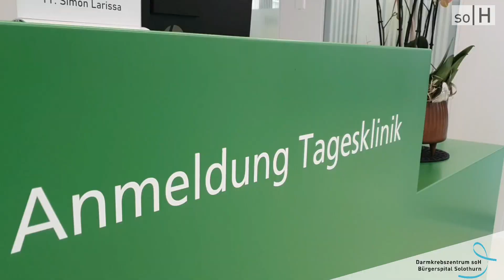soH - Darmkrebszentrum soH Bürgerspital Solothurn, der Patientenpfad.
DP Dr. med. Samuel A. Käser erläutert den Patientenpfad.

Darmkrebs beinhaltet Krebserkrankungen des Dickdarmes (Kolonkarzinom) und des End- bzw. Mastdarmes (Rektumkarzinom). Darmkrebs ist bei Männern die dritthäufigste und bei Frauen die zweithäufigste Krebsart. Wir bieten neben der medizinischen Versorgung viele verschiedene unterstützende Angebote.